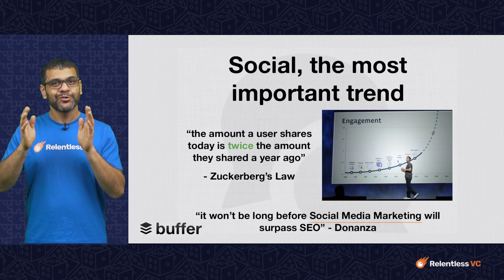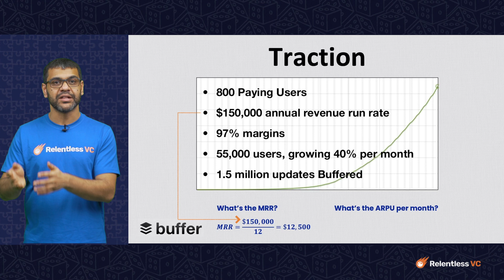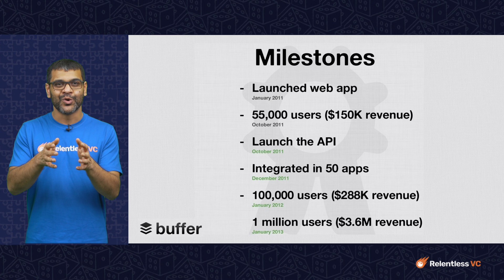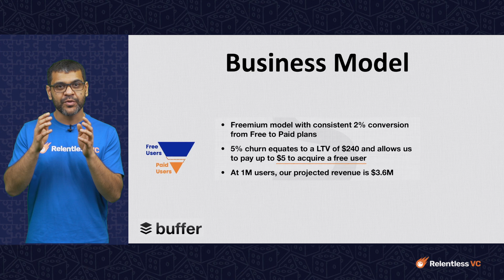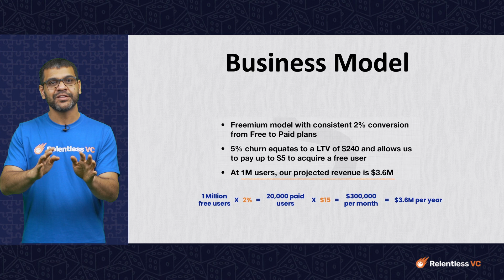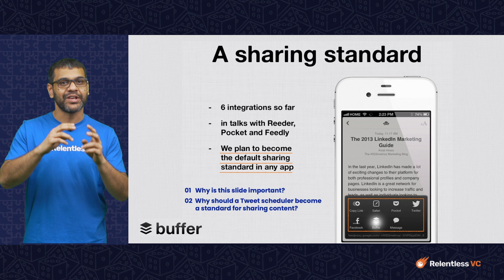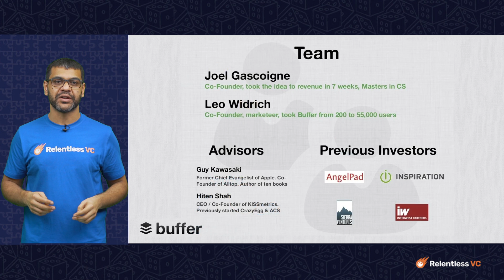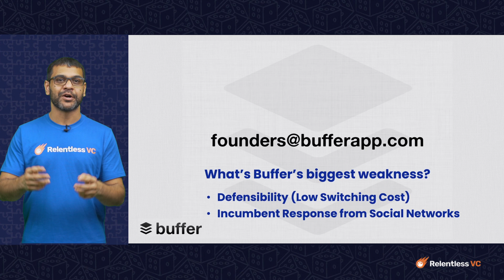Analyzing Buffer's Pitch Deck like a VC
This video is part of the Venture Capital and Entrepreneurship Coursework by Relentless VC. You can check out the entire coursework

Relentless VC is an early-stage, sector-agnostic VC fund.

Buffer is a famous horizontal SaaS startup. In this case study video, we analyze their seed pitch deck like a VC. Buffer raised $450k in 2011 with this deck.

The entire VC&E specialization consists of 4 sub- courses:
Course 1: Belief Systems
Course 2: The Venture Capital Business Model
Course 3: The SaaS Game
Course 4: The Internet Aggregation Game

Please note that the content here is for informational purposes only, nothing here should be taken as legal, business, tax, or investment advice or be used to evaluate any investment or security.